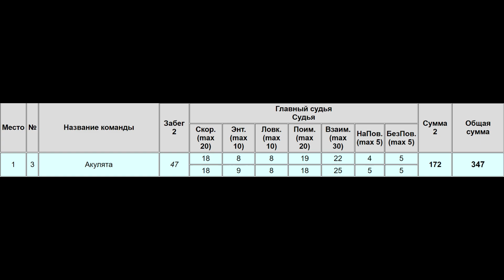Акулята 2-й забег